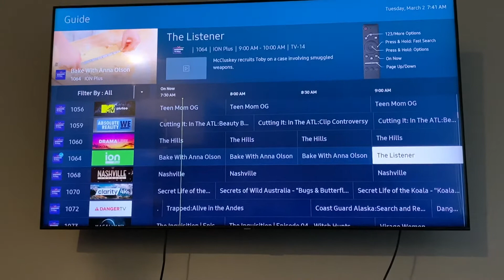Ion Plus is Still on after March 1st: Part 1(PROOF)